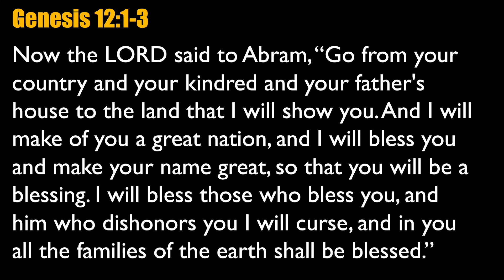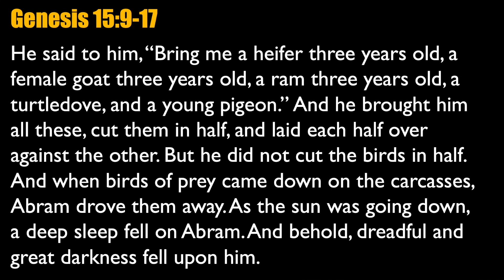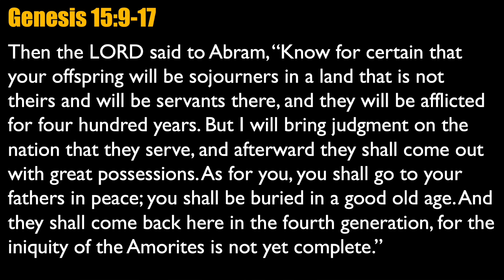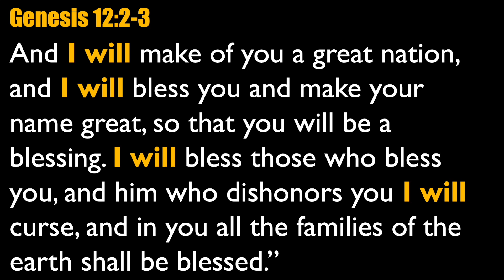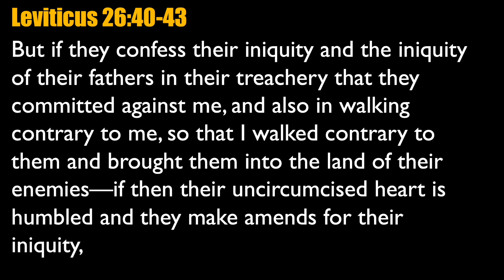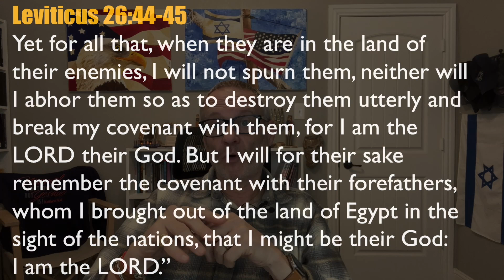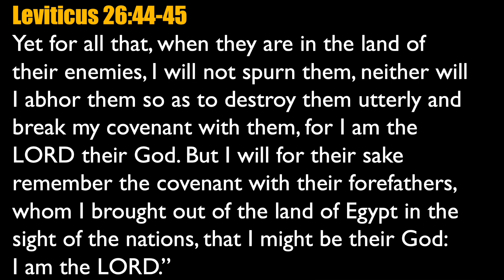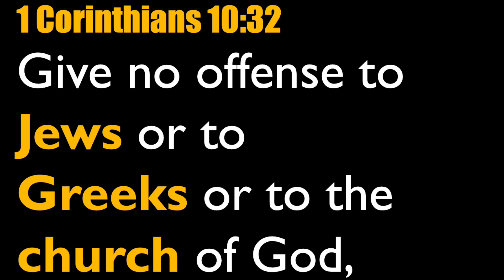Is it even biblical?